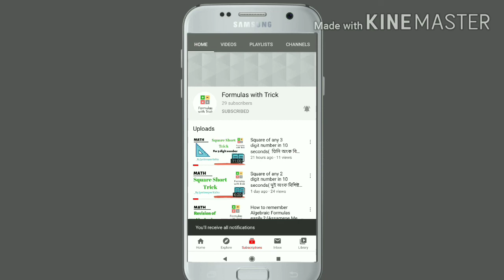Circle (বৃত্ত) । Lecture 4 | Exercise 10.2 | Theorem 10.2 | Mathematics | Class 10 | Assamese Medium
In this video we will learn Theorem 10.2, Question No. 1 Question No. 2 and Question No. 3 of Exercise 10.2 Mathematics Class 10 Chapter 10 Circle (বৃত্ত) in Assamese language. Detail explanation in Assamese by Jyotimoyee Kalita.

Here at ASSAMESE eCLASSROOM, our aim is to provide best quality education to the students of Assamese Medium.

If not then let us know how can we improve ourselves and provide free quality education to the students.

এই ভিডিঅ'টোত আমি দশম শ্ৰেণীৰ গণিত বিষয়ৰ দশম অধ্যায় বৃত্তৰ উপপাদ্য 10.2 আৰু অনুশীলনী 10.2ৰ Question No. 1, Question No. 2 আৰু Question No. 3 সমস্যাকেইটা সমাধান কৰিম।

অসমীয়া মাধ্যমৰ ছাত্ৰ-ছাত্ৰীয়ে সহজে বুজি পোৱাকৈ বিনামূলীয়া গুণগত শিক্ষা প্ৰদান কৰাই আমাৰ প্ৰধান উদ্দেশ্য।

যদি ভিডিঅ'বোৰ সঁচাকৈ লাভজনক, তেন্তে অনুগ্ৰহ কৰি যিসকল ছাত্ৰ-ছাত্ৰীৰ প্ৰয়োজন তেওঁলোকলৈ চেনেলৰ লিংক অথবা ভিডিও প্ৰেৰণ কৰি তেওঁলোকৰ শিক্ষা জীৱনৰ আপুনিও অংশীদাৰ হওক।
যদি আমাৰ সেৱাত কিবা আসোঁৱাহ ৰৈ গৈছে তেন্তে আমাক কমেণ্ট কৰক আৰু কিদৰে নিজক উন্নত কৰিব পাৰো জনাওক।

                 Team ASSAMESE eCLASSROOM